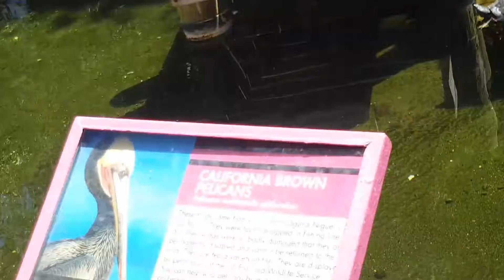The wildlife at Flamingo Hotel and Casino on our August 2017 trip to Las Vegas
Some clips of the wildlife at Flamingo Hotel and Casino on our August 2017 trip to Las Vegas.  for cutting edge and original designs on high-quality phone cases.